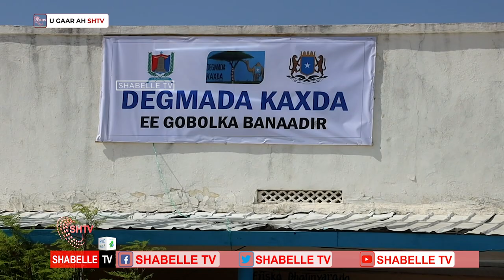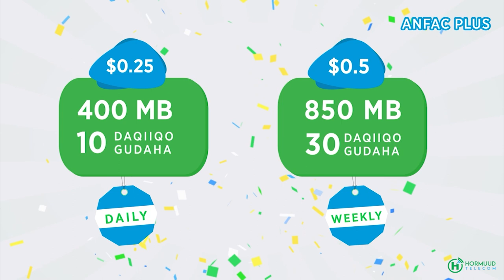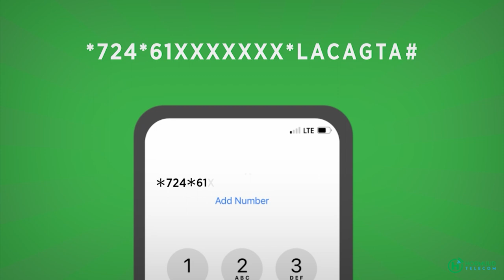Sida ay u dhaceen weeraradii ay xalay ka dhacay dhowr xaafadood oo ka tirsan magaalada Muqdisho